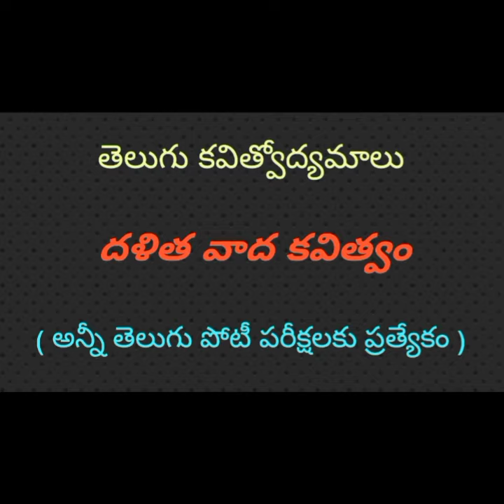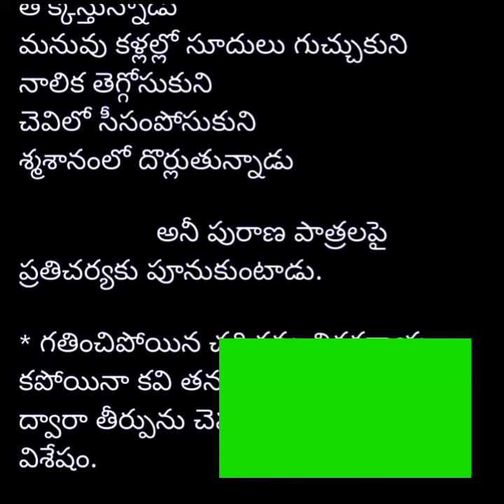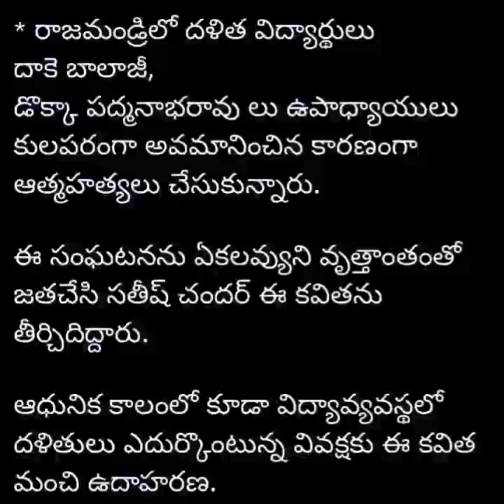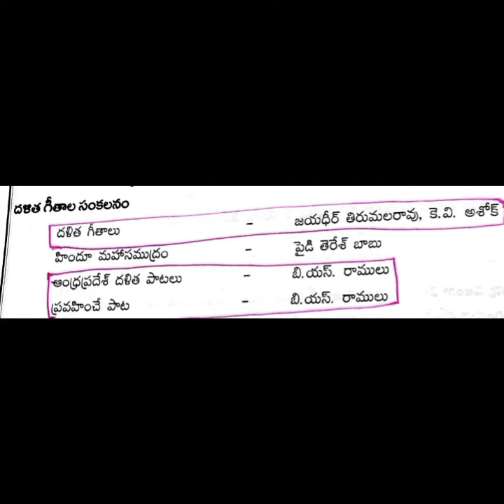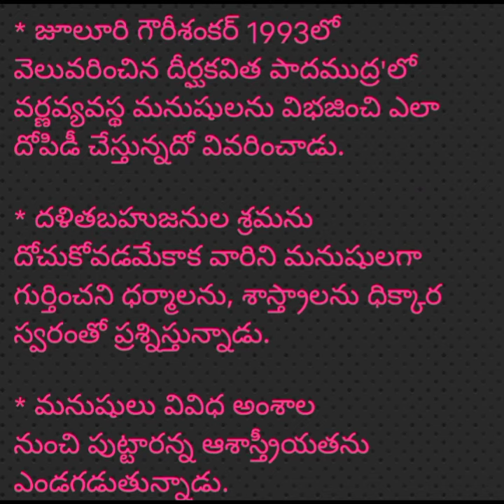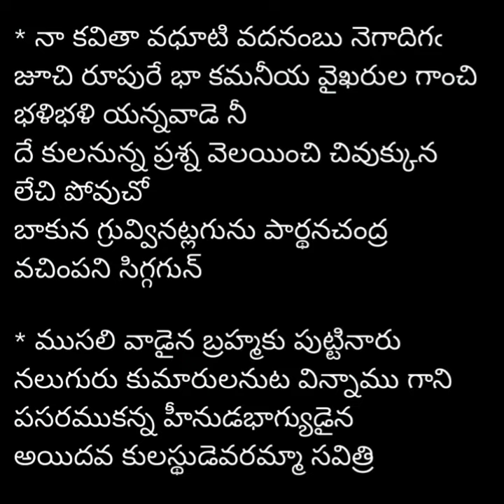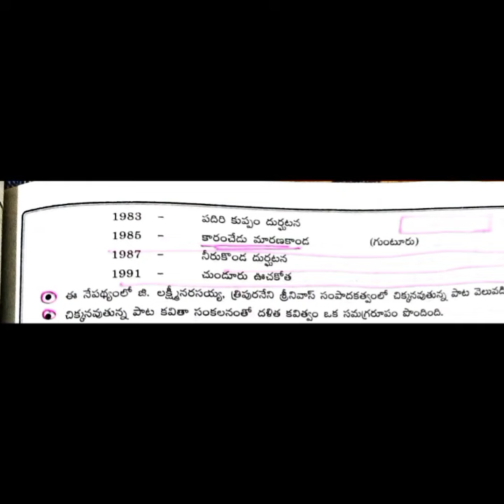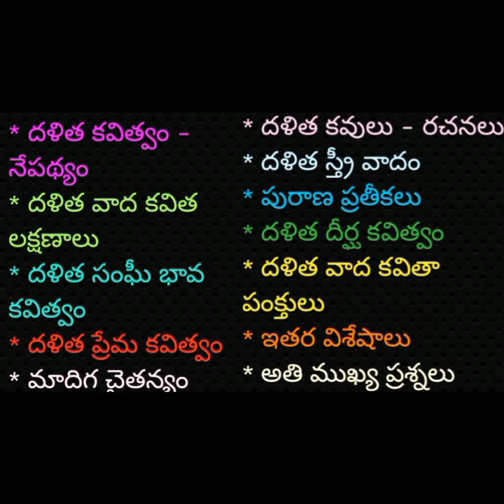దళిత వాద సాహిత్యోద్యమం-03 (పురాణ ప్రతీకలు,దళిత కవుల -కవితా పంక్తులు) || Ugc net || Dsc || Gurkula